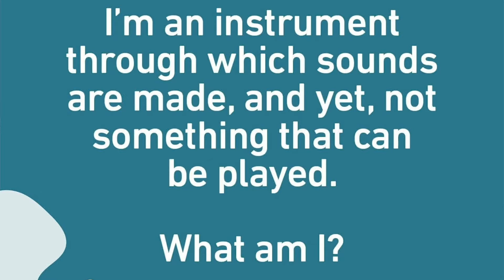Riddles of the Week, August 31, 2022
Created by Amanda and Ivanna, students in video production class at Lawton Chiles Middle School, Oviedo, Florida.